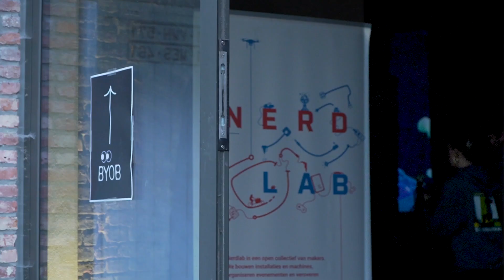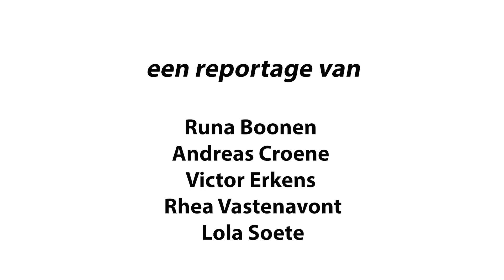2023 FFG Bring Your Own Beamer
Het filmfestival werkte samen met Kunstencentrum Viernulvier en Nerdlab om het open source tentoonstellingsconcept 'Bring Your Own Beamer' vorm te geven. Plek van afspraak: de catacomben van het prachtige Wintercircus. Runa Boonen ging een kijkje nemen.